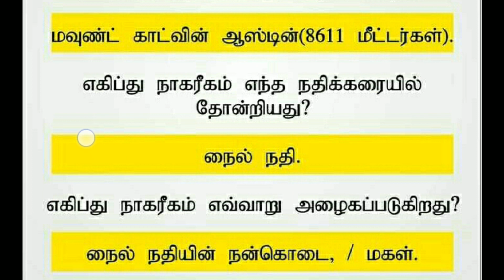G. K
எவரெஸ்ட் உயரம்